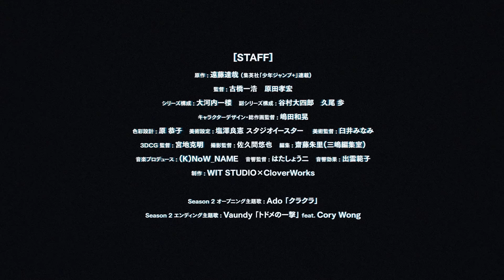『SPY×FAMILY』Season 2 新章「豪華客船編」PV／2023.11.4 23:00～ ON AIR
TVアニメ『SPY×FAMILY』Season 2、新章「豪華客船編」PV 公開！
MISSION:30は11月4日(土)23:00よりテレビ東京系列他にて放送！

▼放送情報：
毎週土曜23:00よりテレビ東京系列ほかにて放送中！
※放送日時は変更の可能性がございます

ABEMA プレミアム・Amazon Prime Video・Disney+（ディズニープラス）・dアニメストア・dアニメストア ニコニコ支店・dアニメストア for Prime Video・DMM TV・FOD・Hulu・J:COMオンデマンド・Lemino・milplus・Netflix・TELASA・TELASA（au スマートパスプレミアム）・U-NEXT・WOWOWオンデマンド・アニメタイムズ・アニメ放題・バンダイチャンネル　ほか

▼ストーリー：
人はみな　誰にも見せぬ自分を　持っている――
世界各国が水面下で熾烈な情報戦を繰り広げていた時代。
東国(オスタニア)と西国(ウェスタリス)は、十数年間にわたる冷戦状態にあった。
西国の情報局対東課〈WISE(ワイズ)〉所属である凄腕スパイの〈黄昏(たそがれ)〉は、東西平和を脅かす危険人物、東国の国家統一党総裁ドノバン・デズモンドの動向を探るため、ある極秘任務を課せられる。

その名も、オペレーション〈梟(ストリクス)〉。
内容は、“一週間以内に家族を作り、デズモンドの息子が通う名門校の懇親会に潜入せよ”。
〈黄昏(たそがれ)〉は、精神科医ロイド・フォージャーに扮し、家族を作ることに。
だが、彼が出会った娘・アーニャは心を読むことができる超能力者、妻・ヨルは殺し屋だった！
3人の利害が一致したことで、お互いの正体を隠しながら共に暮らすこととなる。
ハプニング連続の仮初めの家族に、世界の平和は託された――。

▼STAFF＆CAST：
【STAFF】
原作：遠藤達哉（集英社「少年ジャンプ＋」連載）
監督：古橋一浩・原田孝宏
シリーズ構成：大河内一楼
副シリーズ構成：谷村大四郎　久尾 歩
キャラクターデザイン・総作画監督：嶋田和晃
色彩設計：原 恭子
美術設定：塩澤良憲　スタジオイースター
美術監督：臼井みなみ
３DCG監督：宮地克明
撮影監督：佐久間悠也
編集：齋藤朱里（三嶋編集室）
音響監督：はたしょう二
音響効果：出雲範子
制作：WIT STUDIO×CloverWorks

オープニング主題歌：Ado「クラクラ」
エンディング主題歌：Vaundy「トドメの一撃」feat. Cory Wong

【CAST】
ロイド・フォージャー:江口拓也
アーニャ・フォージャー:種﨑敦美
ヨル・フォージャー:早見沙織
ボンド・フォージャー:松田健一郎
フランキー・フランクリン:吉野裕行
シルヴィア・シャーウッド:甲斐田裕子
ヘンリー・ヘンダーソン:山路和弘
ユーリ・ブライア:小野賢章
ダミアン・デズモンド:藤原夏海
ベッキー・ブラックベル:加藤英美里
フィオナ・フロスト:佐倉綾音

©遠藤達哉／集英社・SPY×FAMILY製作委員会